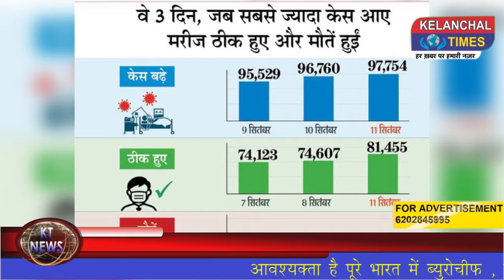खबरों पर एक नजर